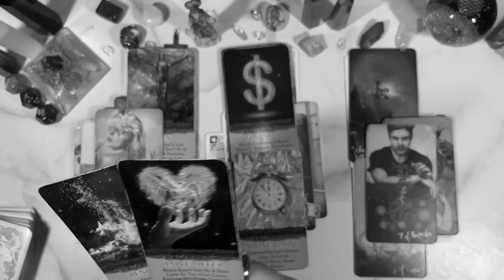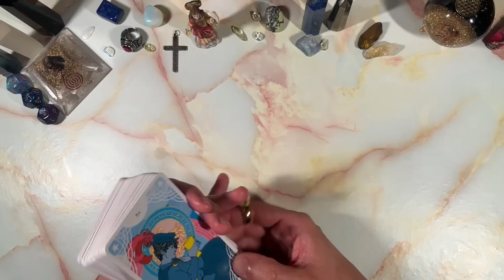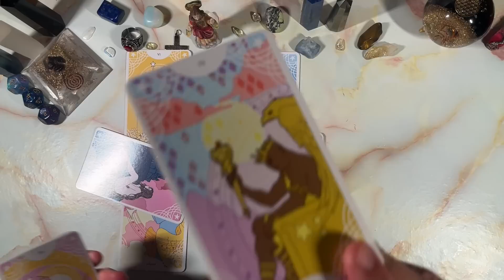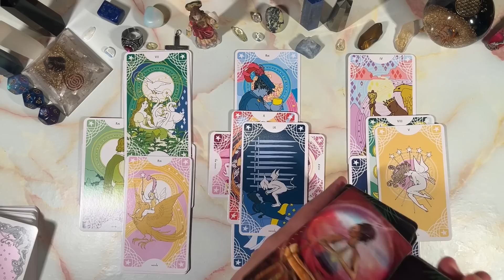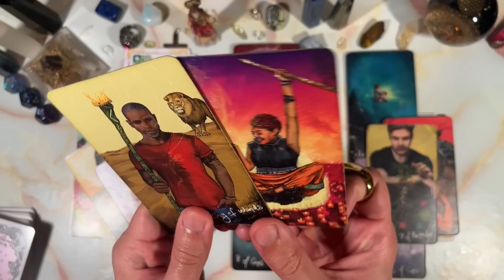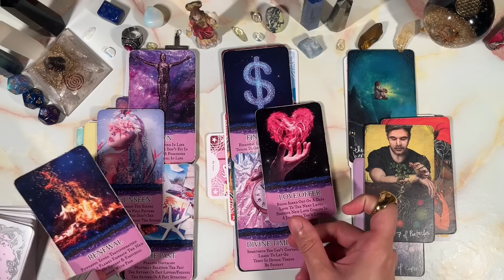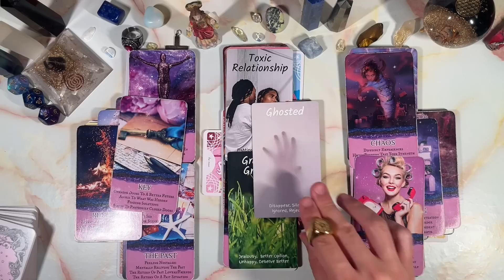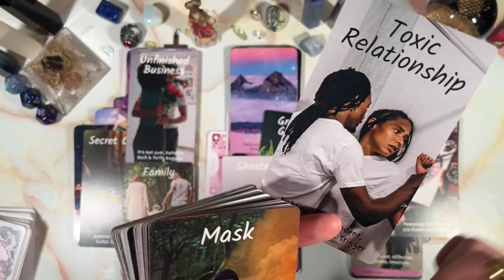ARIES ♈️ A COMPLETE 180!! 💗 THIS TWIN FLAME IS READY FOR YOU!!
PERSONAL READINGS
MY LINKTREE 📶 ⬇️

TIMESTAMPS ⏰
Preview ~ 00:00
Intro ~ 00:37
Reading ~ 01:01
Outro ~ 16:44